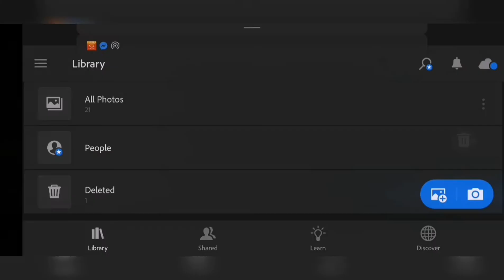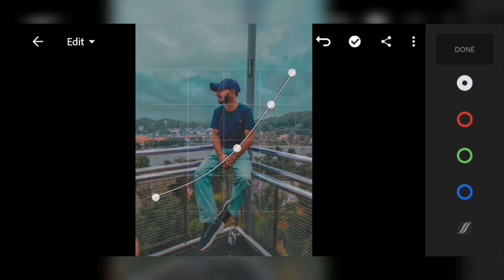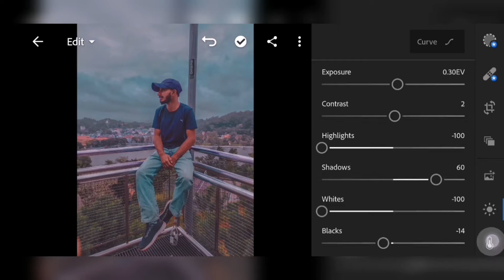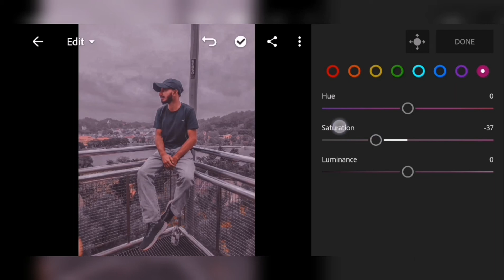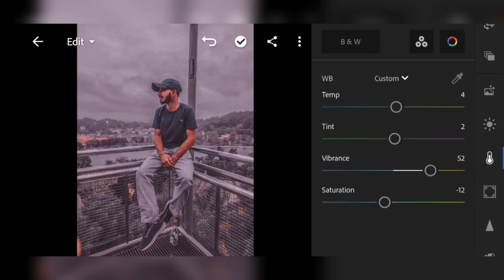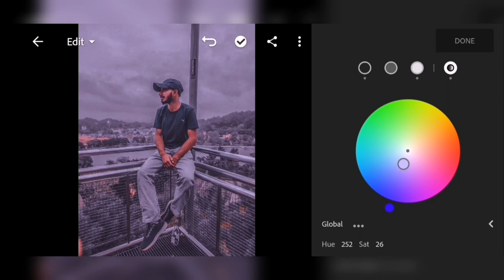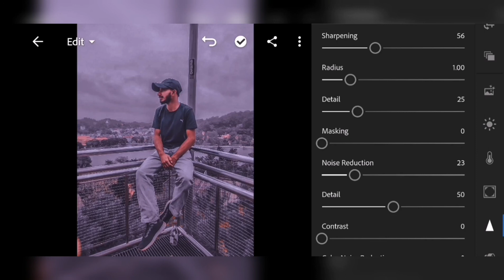Lightroom Mobile Preset Free | Lightroom mobile preset tutorial | Gray tone preset